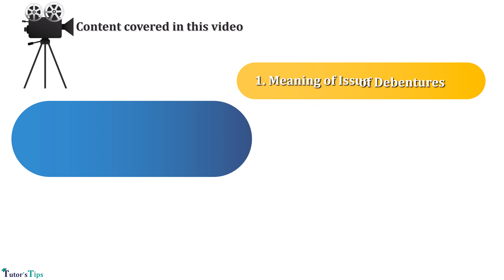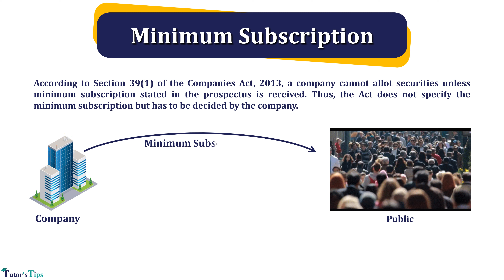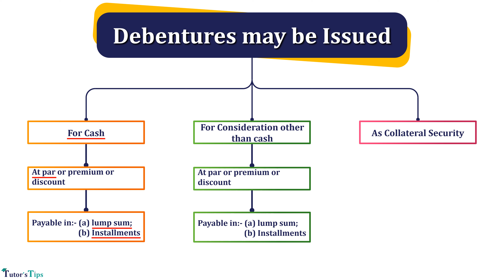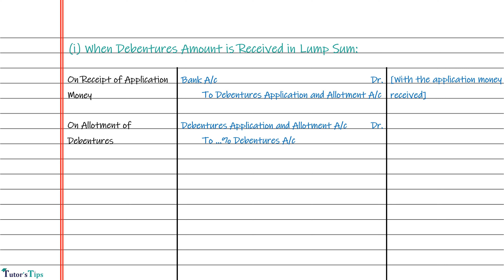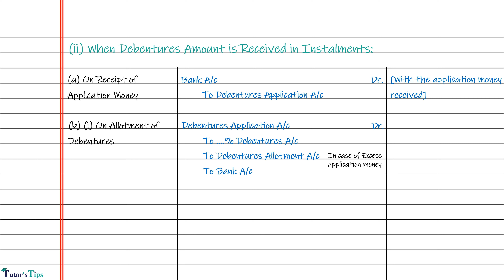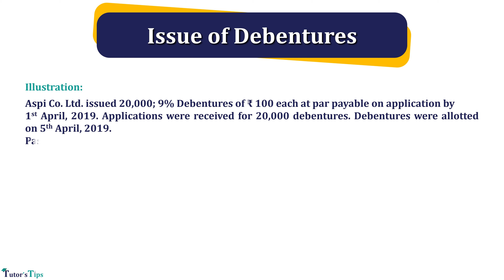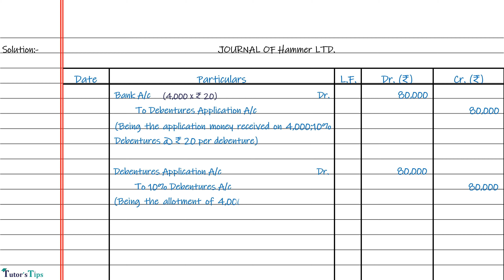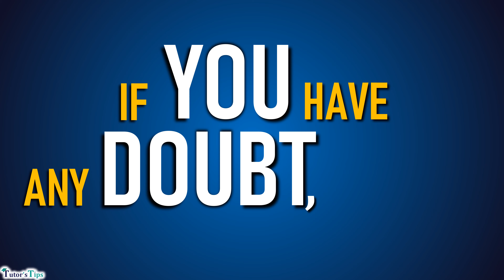Issue of debentures at par payable in Lump sum or instalments - Class 12 - Explained with Animation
Time stamps (jump directly)
0:00 Introduction
0:58 Meaning of Issue of Debentures
2:39 Minimum Subscription
4:00 Issue of Debentures for
4:50 ways to Issue of Debentures
6:30 Issue of Debentures for cash
8:20 Accounting treatment of Issue of Debentures at par
14:56 Illustration of Issue of Debentures at par payment in lump sum
16:40 Illustration of Issue of Debentures at par payment in instalments

The Issue of Debenture refers to raising funds from other persons or groups of persons for the expansion of a business/company.

What is the Issue of Debenture?

It means offers to provide a loan to the company to other persons or the public for raising funds for expansion. Persons included a natural person and an artificial person also. Artificial person means company or institution. Any business can issue its Debenture by following the steps:

Issuing prospectus
Receiving Application
Allotment of Shares
Methods of Issue of Debenture:

The Methods of Issuing Debenture are on the basis of the following:

Issue Debenture for cash
Issue Debenture for consideration other than cash
As collateral security
1. Issue Debenture for cash:

Issue debenture for cash means the company will issue a debenture to the applicant against the payment of cash. The Debenture can be issued for cash in the two following ways :

The Lump Sum amount called/paid along with the application:
In Instalments
1. The Lump Sum amount called/paid along with the application:

When the company called up the full value of the debenture including premium or discount at the time of application, the Debentures are said to be issued against lump-sum payment.

2. The total value of shares called/paid in instalments:

When the company called up full Debentures price including premium or discount in the instalments i.e., partly on Application, partly on Allotment and balance in the one or more calls, the Debentures are said to be issued in the instalments. The name of these instalments must be as follows:

1st Instalment: Debentures Application
2nd Instalment: Debentures Allotment
3rd Instalment:  Debentures 1st Calls
4th Instalment: Debentures 2nd Calls (If any)

2. Issue Debentures for consideration other than cash: -

When the company issued Debentures against a consideration other than cash i.e., for any assets, the Debentures are said to be issued for consideration other than cash.

3. As collateral security: -

Any security given to the lender against the amount of loan and interest on it will be known as principal security and any other security given to the lender in addition to principal security is known as collateral security.  It can be realised by the lender only when the company make any default in the payment of the principal and interest amount.

journal entries of issue of debentures,
journal entries at the time of issue of debentures,
issue of debentures at par for cash,
Tutorstips,
coaching centre in Hoshiarpur,
tutors tips,
accounts class 12,
Sarbjit Singh,
Class 12 PSEB,
bookkeeping and accountancy class 12 9th chapter,
issue of debenture for cash,
issue of debentures tutors tips,
animated videos